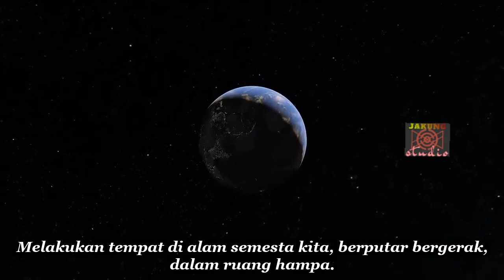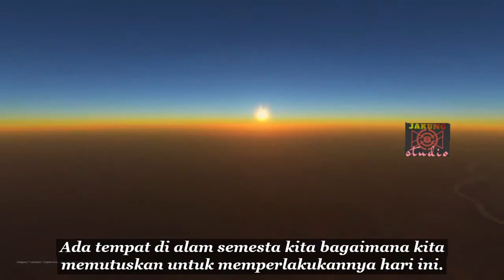Menjelajahi Waktu dengan GOOGLE EARTH